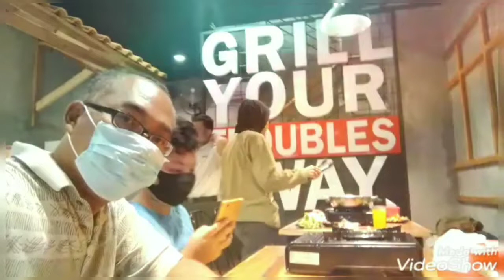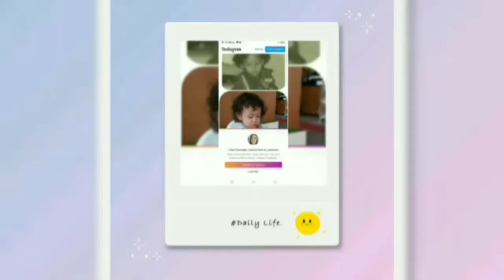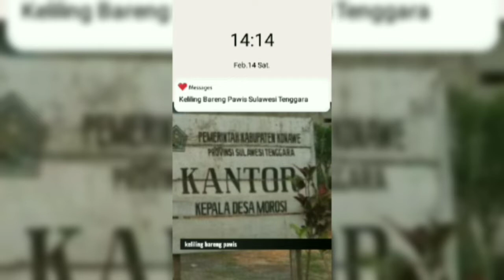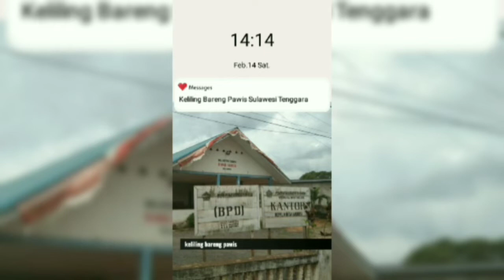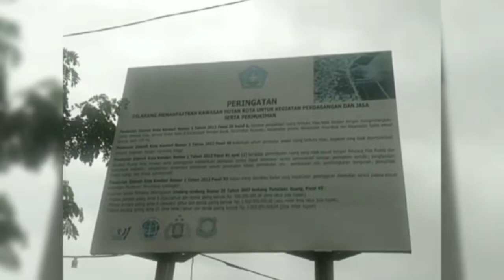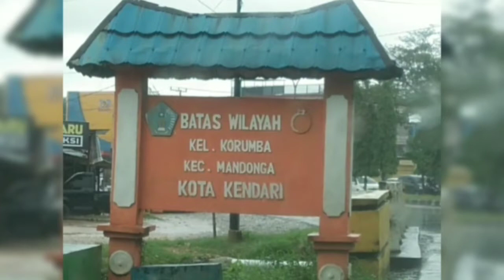Poto lawas Potolawaseae Jelang tinggalkan kota malang sampai tegal dan tiba di kendari 2020 - 2023